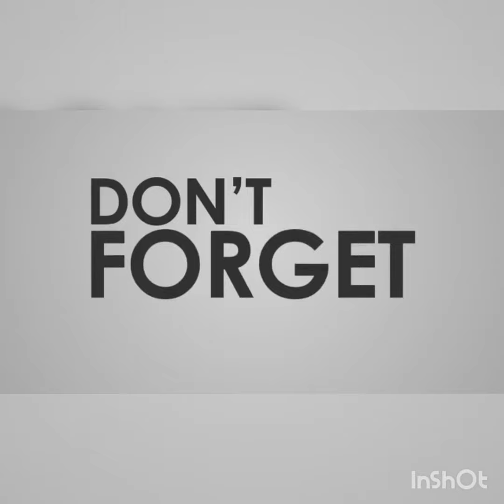Ladies hand made ring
Hand made ladies gold ring  whit red stone

I make gold and silver jewellery items

Also sell gold and silver jewellery items

All jewellery items is available

Number one quality jewellery items